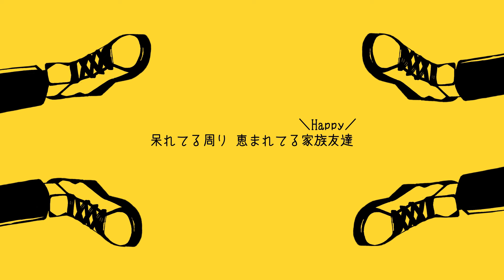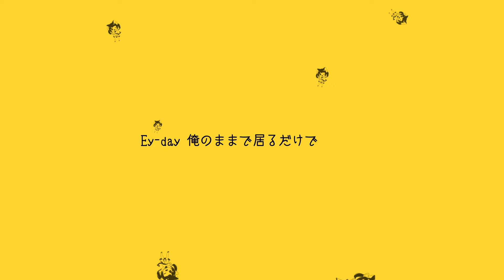【親子で】Bling-Bang-Bang-Born / 歌ってみた（covered by ばーん with るな）【マッシュルOP】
\\\メンバーシップ会員募集中///

▷グッズ販売はBOOTHで！

▷どねる(寄付)はこちらから！